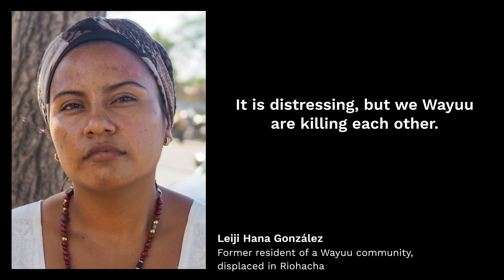‘We Wayuu are killing each other’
Leiji Hana González, former resident of a Wayuu Indigenous community in Colombia’s La Guajira department, now displaced in the city of Riohacha, explains how the violence she suffered was fueled by wind farm companies’ money.

Audio: David González / Video: Diálogo Chino